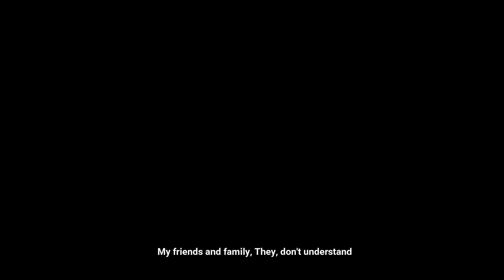Christopher - Budapest cover